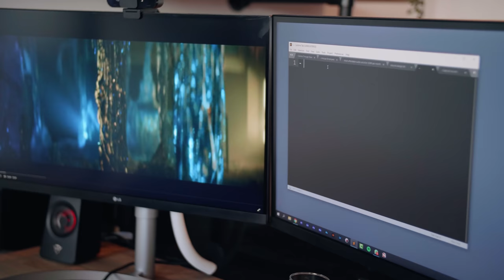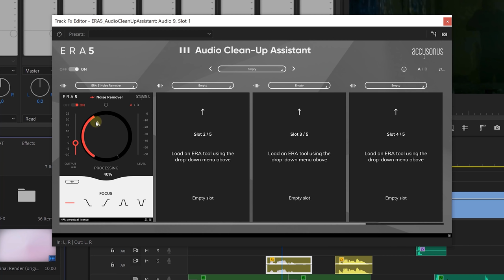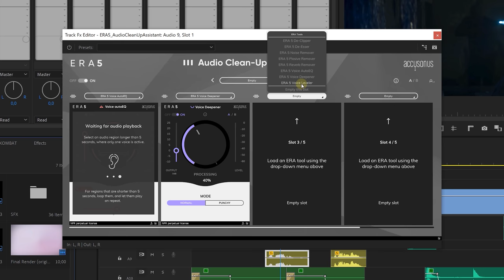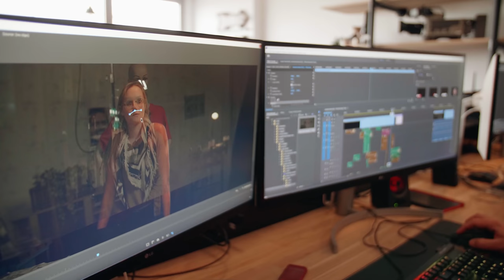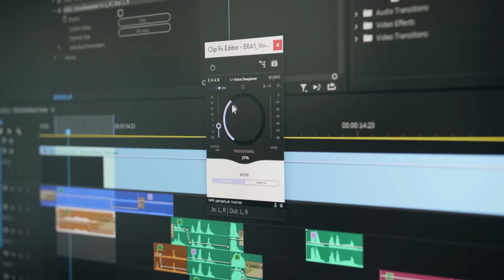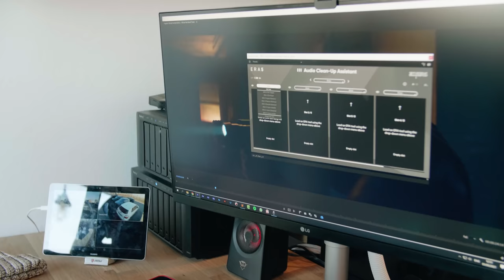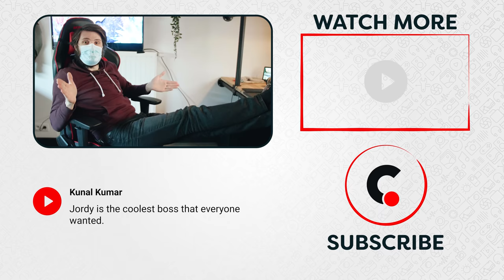I sound designed Mortal Kombat with my VOICE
🎬 Master Filmmaking, Video Editing, & VFX in One Bundle! (ad) - I stripped the audio from the Mortal Kombat movie Trailer and sound designed it again using nothing but my voice and editing tricks.